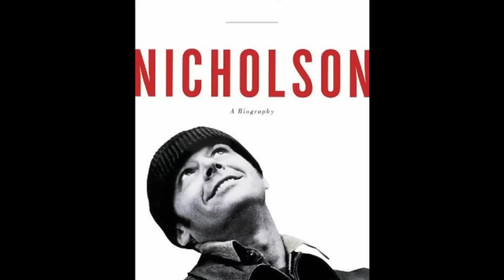Jack Nicholson è rinchiuso in casa e non esce da un anno. La casa di Marlon Brando è maledetta?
➡️ La maglietta che indosso è di PAMPLING 👕 Per questa settimana tutte le t-shirt sono a 10,90 euro!
Jack Nicholson è ormai una leggenda del cinema, una carriera durata decenni e primati su primati. 12 nomination agli oscar e 3 vittorie che lo hanno reso una delle star più celebri in assoluto.

Ma la carriera di Jack Nicholson non è stata solo premi e feste a Hollywood.
Ci sono stati anche dei momenti difficili.
Nato nel New Jersey, il 22 aprile del 1937, non ha mai conosciuto il suo vero padre ed è stato cresciuto interamente da donne, in particolare da sua madre e sua sorella.
Dopo che divenne un attore affermato negli anni 70, arriva una lettera di una donna a dei giornalisti del time che diceva di essere sposata con il vero padre dell’attore.
Nel 1974, all’età di 37 anni, grazie a questa lettera scopre che in realtà quella che pensava fosse sua sorella in realtà era sua madre e quella che pensava fosse sua madre in realtà era la nonna.
Da un anno a questa parte Jack Nicholson è chiuso nella sua villa a Beverly Hills, la stessa villa di Marlon Brando, lontano dal mondo e dagli amici.
Si vociferava già dal 2013 che lui facesse fatica a memorizzare le battute e che per questo la sua apparizione sulle scene era diminuita, per colpa della demenza senile. Lui smentì tutto all’epoca e disse che non era vero niente anzi, che lui aveva la mente del matematico.
Tuttavia l’ultima volta che è stato visto in giro è stato nel 2021 quando ha accompagnato suo figlio Ray, nato dalla relazione con Rebecca Broussard, ad una partita di basket.